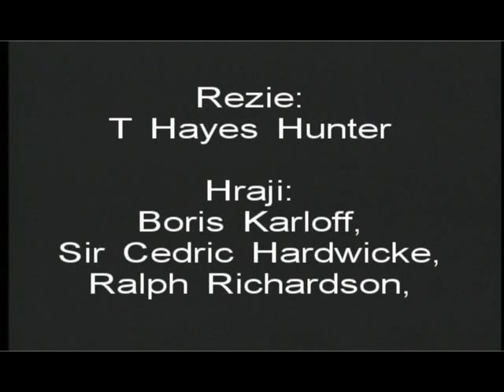TheGhoul 1933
THE GOULD; 1933
NOTE ABOUT COPYRIGHT STATUS OF THIS WORK This version is the Czech print. The item remains in the US public domain due to it's public domain status under UK law at the relevant date of GATT/URAA (1 January 1996) rendering it ineligible for restoration of copyright.
This film was released in the UK in 1933. Under the terms of the law at the time, Cinematograph Films were protected as a series of "Photographs" with a term of 50 years copyright from the date of publication, a "sound recording" with a copyright term of 50 years from recording or publication and a dramatic work of collective authorship with a copyright term of 50 calendar years from the death of the first deceased principal author or the passing of the actual calendar year of the death of the last surviving principal author. The first principle author to die was director T Hayes Hunter (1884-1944). All other principle authors died within 50 years of T Hayes Hunter. As such, under UK Copyright law the film entered the public domain at midnight on 31 December 1994.